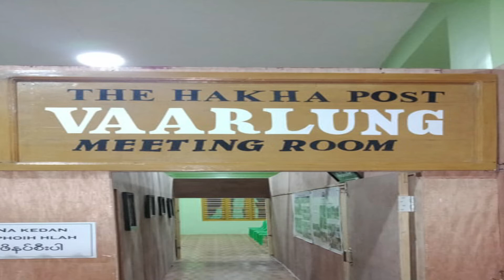Vaarlung Meetting Room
hakhapost, Mizeiphu poh nih Hakha Post nih a ngeih mi Vaarlung meetting Room cu hlan le hman khawh a si.
Wifi,Coffee,le Projector Free in kan in chiah piak i hman khawh an si.